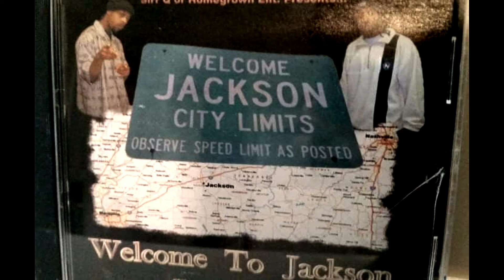I Hi - Sirr Q x Weasel x Keylo V x G-Lock. Produced by DJ Mainy Main.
From the album “Welcome to Jackson(The City in Between)”recorded in 2000.